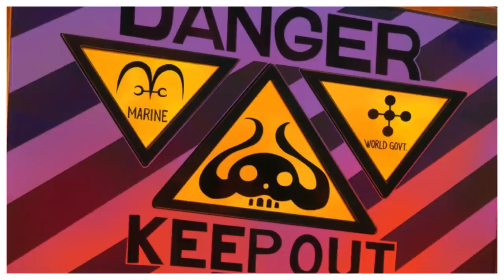O VERDADEIRO PODER DE SHANKS O RUIVO?YAMATO É O VERDADEIRO DONO DA FRUTA DE MOMONOSUKE? SBS#38